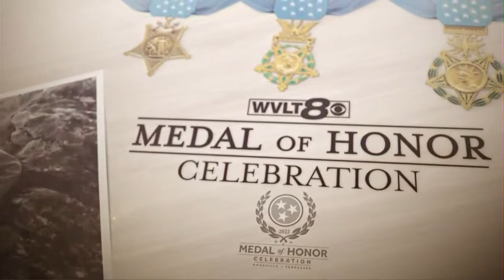Metal of Honor recipients take part in a panel discussion with young veterans at UT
The Valor Outreach Program panel included Medal of Honor recipients Leroy Petry, Matthew Williams and Florent Groberg.